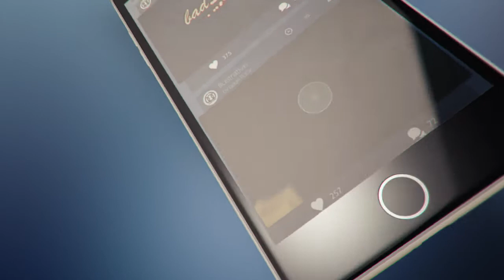iPhone 6_badSTUDIO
iPhone 6_prezentacija

Audio:
Soaring High